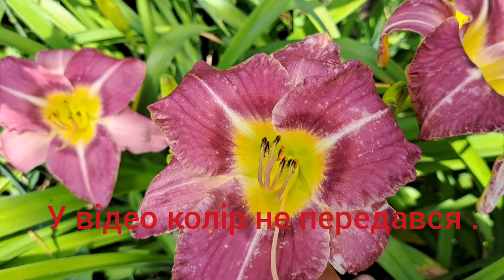Огляд рослин для вас , мої друзі ! 4 липня 2024 р.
Всім привіт !!! Це відео оглядове. Як я готую вам рослини , які саме поділки. До кожного дослухаюся , підказую , разом ми команда !!! Дякую , ваша Олена. Відредаговано YouCut